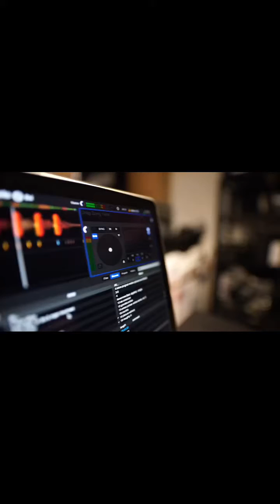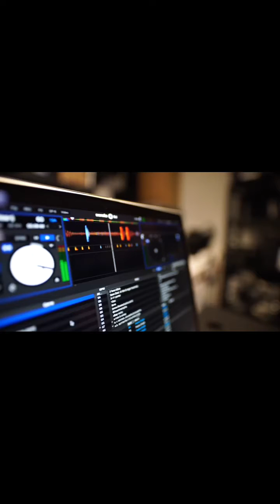Remix music 🎶 free copyright//beat music/relaxing music music remix relaxing#trap